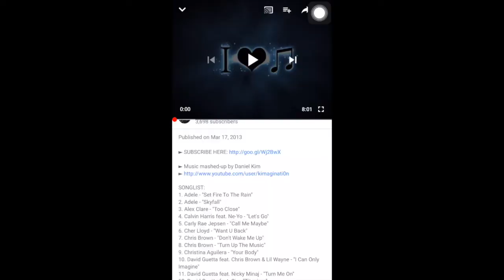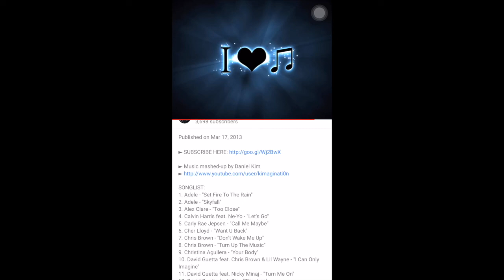FIRST DAY OF HIGHSCHOOL GRWM | 9th grade| FRESHMAN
Hey guys it’s me Celeste Marie!! I’m so excited and happy to have made this video for you guys and I love y’all so much. And thank y’all for watching and I’m super grateful and thankful for 207 subscribers!! I will have more videos for you guys and I hope you all enjoyed. Bye ❌⭕️❌⭕️💗💗💗

Edit: okay so the link to Instagram isn’t working but you can type it into your search bar. It’s : @simply.celeste.1 😊💗
I LOVE YALL SO MUCH!! I JUST WANTED YOU GUYS TO KNOW THAT. I HOPE YOU ALL ENJOYED THIS AS MUCH AS I ENJOYED MAKING IT. 💞